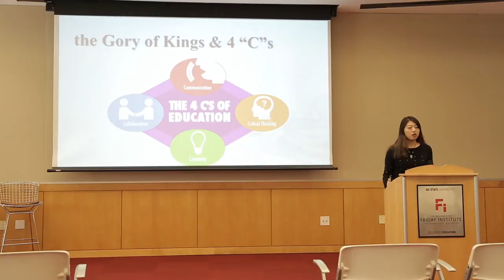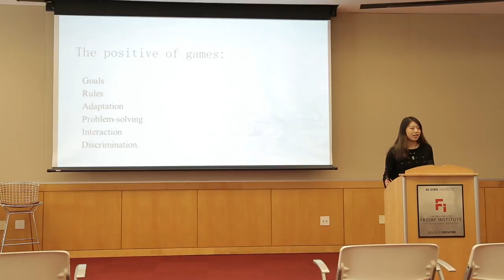The Game Is One of the Best Tools for Education (Shiyu Zheng)